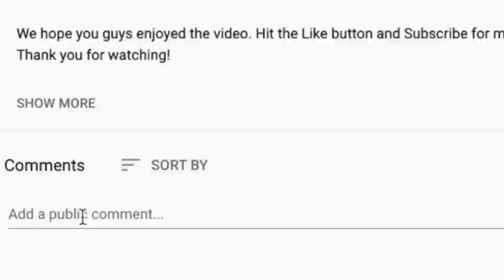🎵 Rainbow - Gates of Babylon REACTION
Thanks for checking out our Rainbow reaction. Gates of Babylon was the headliner for our 70s & 80s Rock live stream.

BTC address: bc1qnk9au02dt90pafnl2tzcq8r4jj67n0h5g82fgj
ETH address: 0x5693df730D342E11DcABbE0BCeE801A5910725d1
XRP address: r4wVQdYAcN3bov8oERmBWgcUHSszDv3HDS